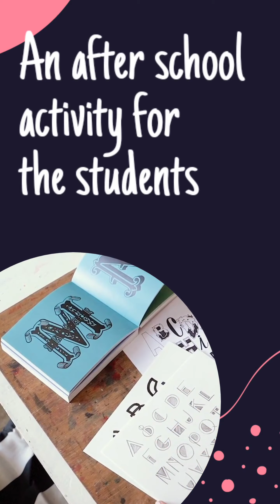How To Draw Ejen Ali | Step By Step Tutorial